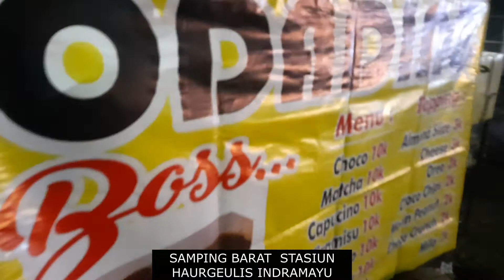STREET FOOD: ODADING BOSS || STASIUN HAURGEULIS || JAJANAN KEKINIAN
Odading jajanan jadoel yang kembali nge-hits. Bagi yang ada di Haurgeulis dan sekitarnya, Odading Boss yang terletak disamping barat Stasiun Haurgeulis, patut dicoba.